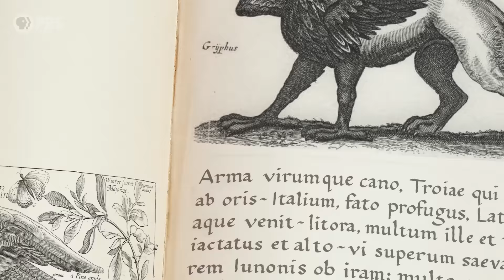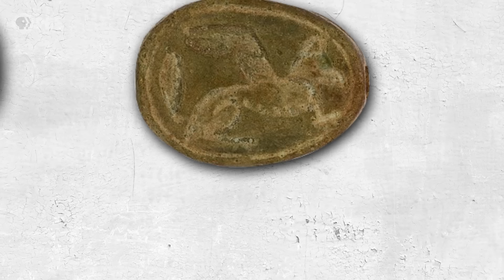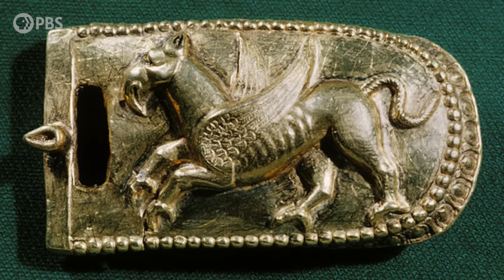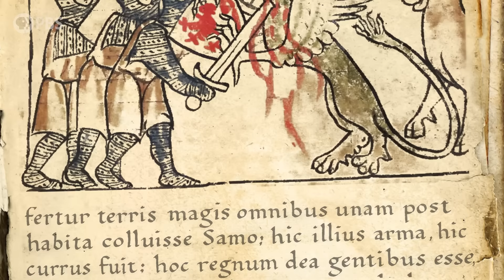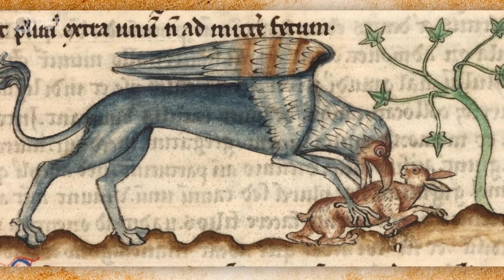Why Has the Majestic Griffin Been Forgotten? | Monstrum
The Griffin is a half-lion, half-eagle creature that is commonly seen adorning royal crests and perched menacingly atop buildings. Why is this ancient creature that many of us see every day largely forgotten?

Written and Hosted by: Dr. Emily Zarka
Director: David Schulte
Executive Producer: Amanda Fox
Producer: Thomas Fernandes
Editor/Animator: Jordyn Buckland
Illustrator: Samuel Allen
Executive in Charge (PBS): Maribel Lopez
Director of Programming (PBS): Gabrielle Ewing
Additional Footage: Shutterstock

BIBLIOGRAPHY

A Companion to Ancient Near Eastern Art. Ed. Ann C. Gunter. John Wiley & Sons, Inc., 2018.

Albertz, Rainer, and Schmitt, Rüdiger. Family and Household Religion in Ancient Israel and the Levant.  Penn State University Press, 2012.

Asma, Stephen. T. On Monsters: A Natural History of Our Worst Fears. Oxford University Press, 2009.

Beagon, Mary. The Elder Pliny on the Human Animal: Natural History, Book 7. Oxford University Press, 2005.

Ctesias. Ancient India as Described by Ktêsias the Knidian; Being a Translation of the Abridgement of His “Indika” by Photios, and of the Fragments of That Work Preserved in Other Writers. By J.W. McCrindle. With Introduction, Notes and Index. Thacker, Spink & co. etc., 1882.

“Griffin.” Encyclopædia Britannica Online, Encyclopædia Britannica Inc, 2020.

Herodotus. The Histories. Trans. A.D. Godley. Harvard University Press, 1920.

Lehner, Ernst and Johanna. A Fantastic Beastiary: Beasts and Monsters in Myth and Folklore. Tudor Publishing Company, 1969.

Mandeville, John. The Travels of Sir John Mandeville. Project Gutenberg.

Mayor, Adrienne. The First Fossil Hunters: Dinosaurs, Mammoths, and Myth in Greek and Roman Times. Princeton University Press, 2011.

Murgatroyd, Paul. Mythical Monsters in Classical Literature. Bloomsbury Academic, 2007.

Norman, David. Dinosaurs: a Very Short Introduction. 2nd ed., Oxford University Press, 2017.

Rose, Carol. Giants, Monsters, and Dragons: An Encyclopedia of Folklore, Legend, and Myth. ABC-CLIO, Inc., 2000.

Sax, Boria. Imaginary Animals: The Monstrous, the Wondrous and the Human. Reaktion Books, 2013.

Vinycomb, John. Fictitious & Symbolic Creatures In Art With Special Reference to Their Use In British Heraldry.  Chapman and Hall, 1906.

Wade, Nicholas. “Grave of ‘Griffin Warrior’ at Pylos Could Be a Gateway to Civilizations.” The New York Times, Oct. 26, 2015.

Wyatt, Nicolas. “Grasping the Griffin: Identifying and Characterizing the Griffin in Egyptian and West Semitic Tradition.” Journal of Ancient Egyptian Interconnections vol. 1:1, 2009, pp. 29–39.